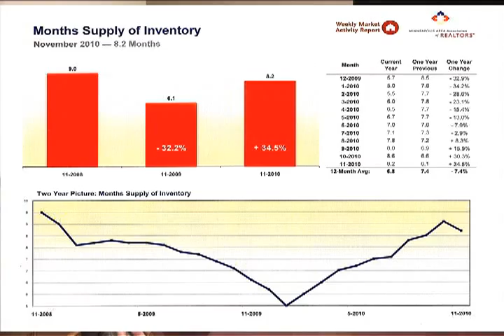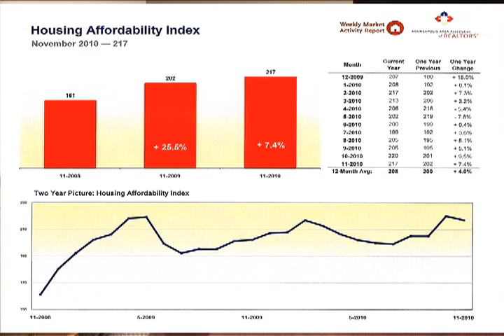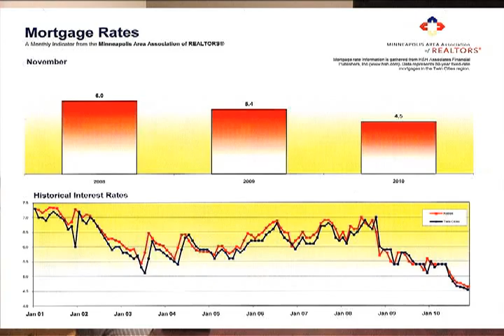November Real Estate Update for Twin Cities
Discussion housing affordability, interest rates, median sale price, and supply of housing